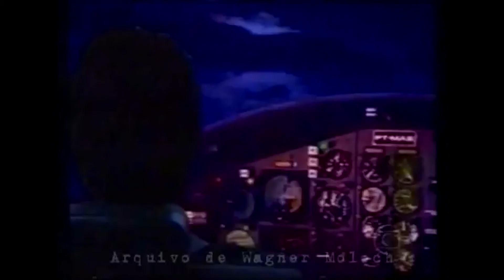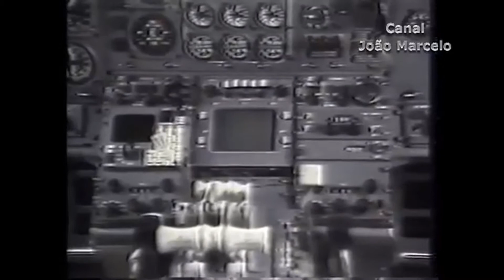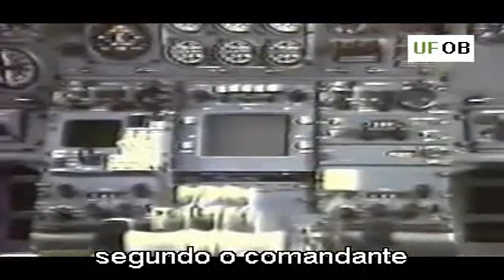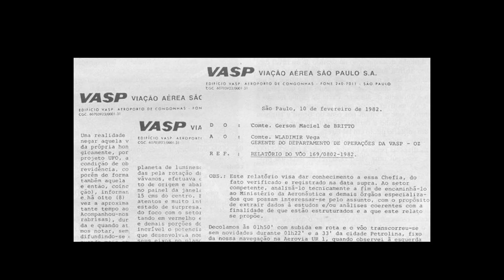O MAIOR AVISTAMENTO OVNI NO VOO 169 DA VASP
Esse é o caso do voo 169 da Vasp. O piloto e comandante Gerson Maciel de Britto, estava a bordo do Boeing 727/200 de fabricação americana, prefixo PP-SNG no dia 8 de fevereiro de 1982, e ficou chocado com o que viu nesse voo. Esse caso mostra o maior avistamento Ovni com maior número de testemunhas.

Michel de Santana